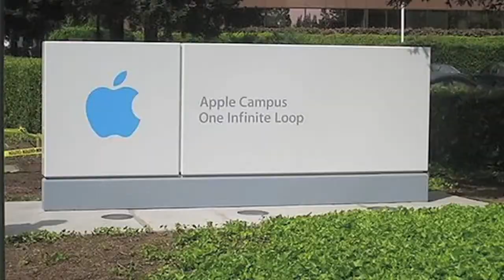Miranda Jung SF Bay Area and Silicon Valley Realtor Video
Serving my Clients with Honesty, Caring, and Integrity are my Daily Business Principles